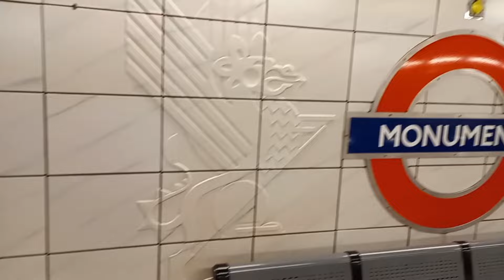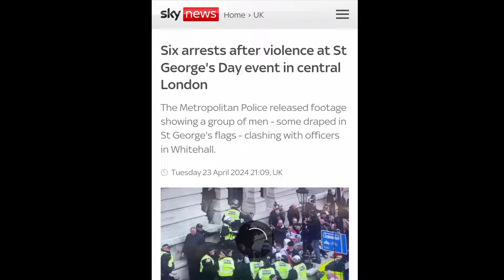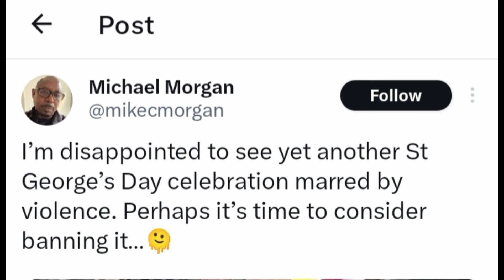Forgotten, Scorned & Attacked. England day in London. St George's day. Riot police. Tommy Robinson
Travelling to London on April 23rd the English national day, I hoped to find festivities and pride abounding in our once great country, instead I found an army of hostile police and the reality that the state has turned "Englishness" into something to be frowned upon with any show of patriotism crushed. I travelled to various places around London seeking events and only found one, a Tommy Robinson rally near Downing Street.